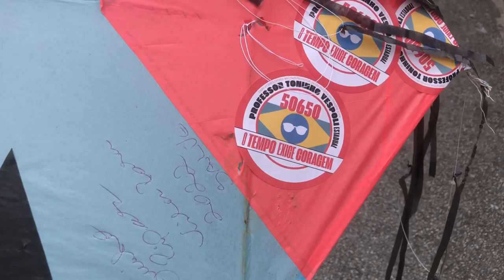PIPÃO Malvadão Caiu Encima do Meu Telhado , Xepamos Os PIPÃO No Dia Das Crianças